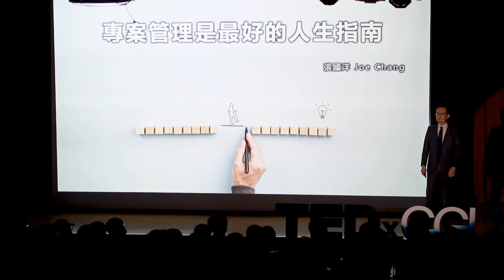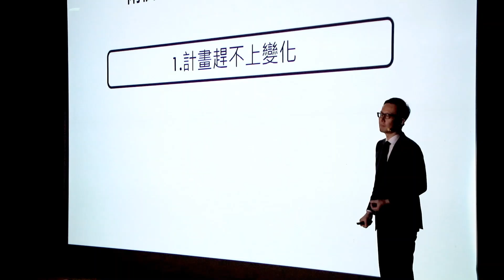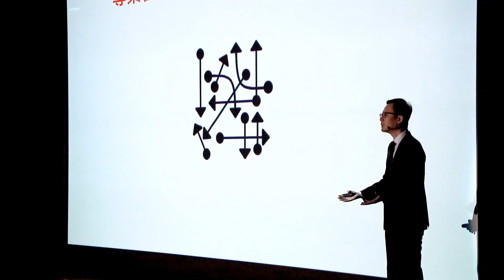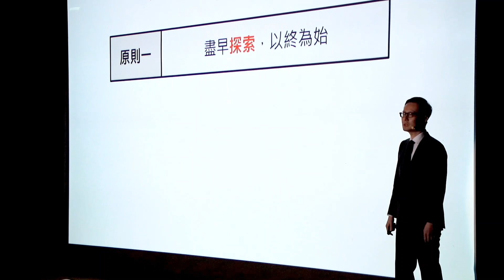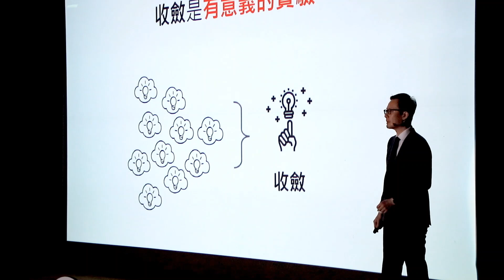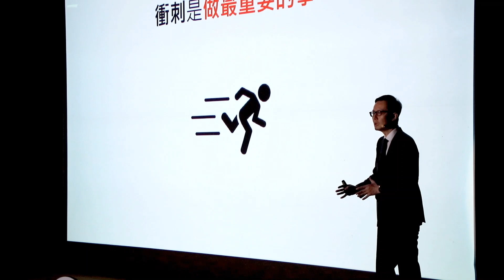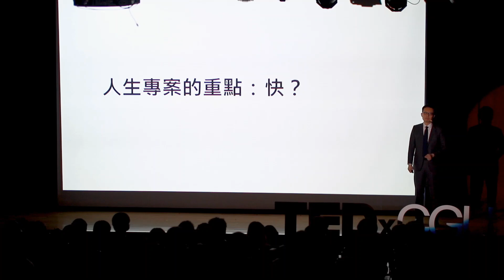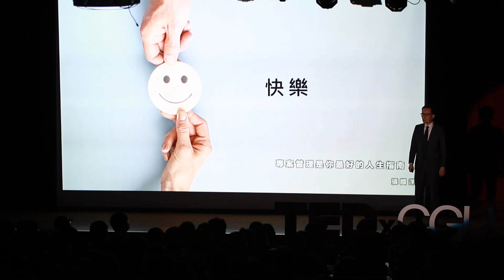專案管理是你最好的人生指南 | 張國洋 GUO-YANG CHANG | TEDxCGU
張國洋先生為商周、經理人、大人學等專欄作家以及商業顧問，著作有《為何會拿好人卡？》、《大人學選擇》、《三年後你的工作還在嗎？》、《愛情市場學》。他秉持著「知人者智，自知者明；勝人者有力，自勝者強」的生活與職場理念，不僅擔任過多家知名企業的顧問與講師，更發展出一套專案管理思維。此外，他深信清晰的邏輯能解構任何事物，使人們順利找到合宜的人生策略與方向。張國洋先生為商周、經理人、大人學等專欄作家以及商業顧問，著作有《為何會拿好人卡？》、《大人學選擇》、《三年後你的工作還在嗎？》、《愛情市場學》。他秉持著「知人者智，自知者明；勝人者有力，自勝者強」的生活與職場理念，不僅擔任過多家知名企業的顧問與講師，更發展出一套專案管理思維。此外，他深信清晰的邏輯能解構任何事物，使人們順利找到合宜的人生策略與方向。This talk was given at a TEDx event using the TED conference format but independently organized by a local community.